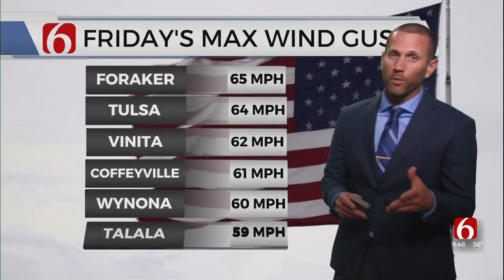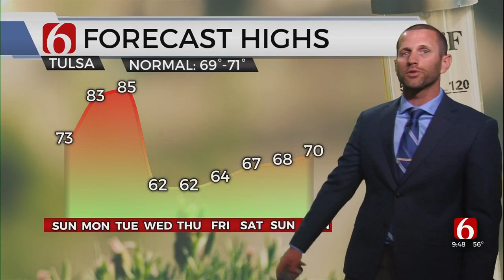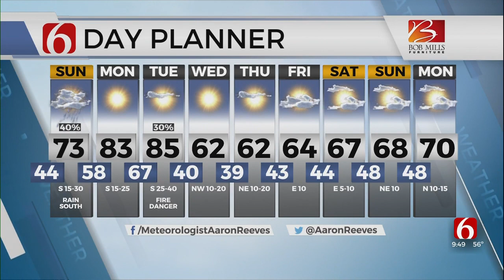Sunday Forecast With Aaron Reeves